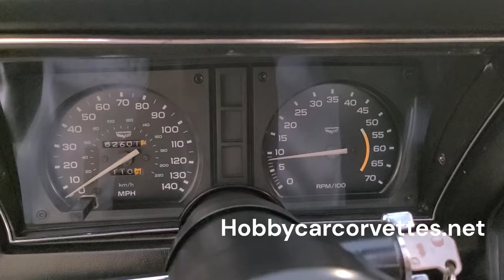1978 Black Corvette Black Interior Automatic For Sale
1978 Black Corvette Black Interior Automatic For Sale

CASH PRICE: $ 20000
TRANSMISSION: AUTOMATIC
ENGINE: 350
MILEAGE: 63000 ON DASH

Details
350 engine, automatic, 63,000 miles on dash (title is exempt for mileage), black leather interior, power steering, power brakes, power windows, chrome rally wheels, AM/FM , X-A/C, Hooker headers, Edelbrock carburetor, and much more.